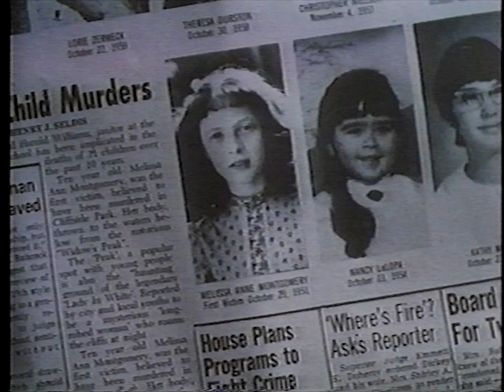Lady in White VHS Trailer (1988)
VHS trailer for the supernatural mystery horror film Lady in White from 1988.